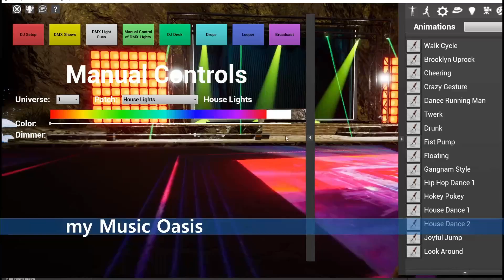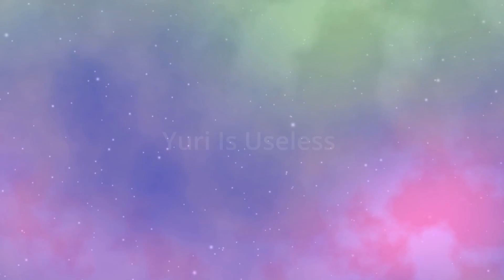New Steam Games (Saturday December 30th 2023)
00:00 Intro
00:05 Phantasy Series Reference Opus
00:29 Hitler My Friend
00:53 Project Parallel
01:17 Twin Stick
01:38 Wicked Wreck
02:02 Tiny Jump
02:21 Bright kingdom
02:41 Don't GO in the woods
03:00 I WANT TO DIE
03:20 Notes To Myself
03:39 my Music Oasis
03:59 Little Nemo
04:18 MDF Magical Defense Force Chapters 1018
04:38 Outro